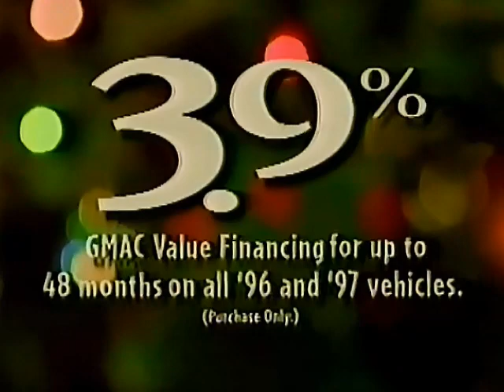GMC Christmas commercial from 1996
Pulled from VHS Tape of December 20th 1996 broadcast of Tom and Jerry on UPN38 and Xena on Calgary 7